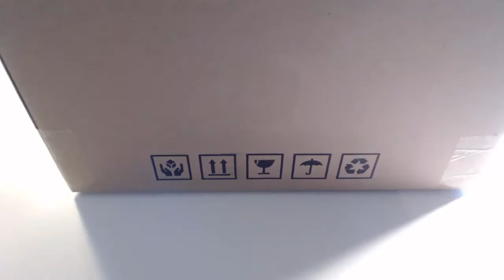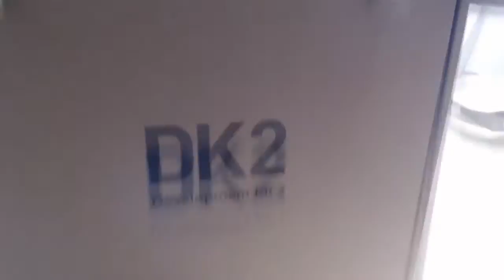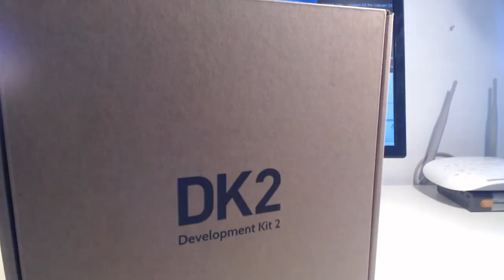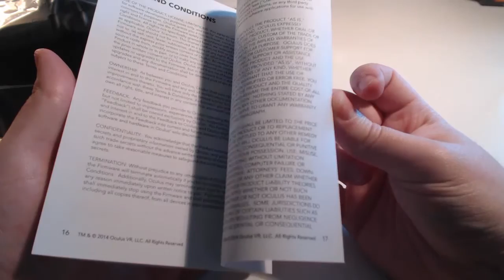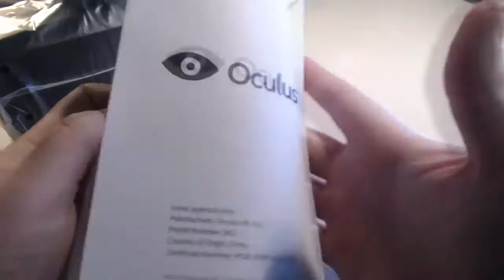Oculus Rift DK2 | Déballage et découverte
Hello!
Aujourd'hui je vous propose de découvrir le futur du jeu vidéo. Ou en tout cas une partie. Avec le déballage et la découverte de l'Oculus Rift DK2 (DK2 voulant dire Development Kit 2, car oui, ce produit n'est pas destiné au grand public, je vous expliquerai pourquoi dans une prochaine vidéo).

Au programme, le déballage un peu laborieux vu que la boîte est grande, et un peu de racontage de vie, comme toujours.

Attendez-vous à pas mal de vidéos relatives à l'Oculus, je compte tester des démos, quelques applis compatibles et des jeux, bien entendu. N'hésitez surtout pas à me balancer toutes les questions que vous vous posez sur ce casque, sur Oculus en général ou sur la réalité virtuelle dans sa globalité, je ferai de mon mieux pour vous répondre, m'étant bien plongé dans le sujet depuis une dizaine de jours. Et bien entendu, je suis ouvert à toutes vos propositions et demandes de tests de démos et de jeux ^^
D'ailleurs, à ce sujet, vous pouvez chercher des démos et autres softs compatibles sur la plateforme Oculus Share et sur VRapps.co, un site développé par des gens de chez Enter The Rift, une communauté francophone autour de l'Oculus Rift et de la réalité virtuelle, que je vous recommande au passage.

Désolé pour le son qui est en dessous de mon prérequis de qualité, ça souffle un peu et sature parfois. Je suis encore en train de faire des ajustements pour avoir quelque chose qui me plait en attendant d'acheter un micro dédié à la prise de son.